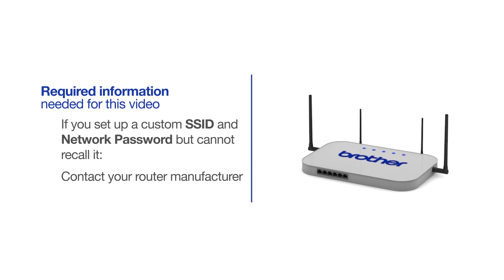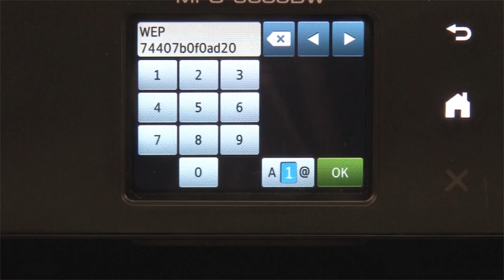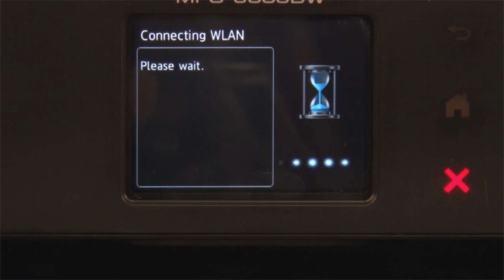MFCJ985DW – Connect to a mobile device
Learn how to connect your Brother MFC-J985DW or MFC-J985DWXL inkjet printer to a cellular phone, tablet, or other mobile device on a wireless network in this tutorial.

Models covered:
Brother MFCJ985DW
Brother MFCJ985DWXL

Quick Links / Table of Contents:
Models Covered 00:09
Required Information 00:19
Custom SSID and Network Key 00:47
Downloading iPrint&Scan 1:01
Configuring your Brother machine 1:15
Adding mobile device to the network 2:13

Transcript:
Welcome. Today we're going to connect your Brother MFC-J985DW to mobile device on a wireless network.

This video will cover multiple models and operating systems even though your machine may not match the model on the screen the overall process will be the same. (Video covers MFC-J985DWXL mobile wireless as well.)

After the connection process is finished, you will need to go to either the App Store or Play Store and download the Brother iPrint&Scan application in order to print and access other features of your machine from your mobile device.

Begin by pressing the WiFi icon on the touchscreen. Select “Setup Wizard” from the option list (Enable WLAN screen) Press “OK”

When prompted to switch to switch the interface to wireless, press “Yes”

Press “Yes” to apply your settings

Your installation in now complete.

* Be sure to download the iPrint&Scan application in order to use your printer from the mobile device

Customers also searched:
Brother MFC J985DW mobile wireless
Brother MFC J985DW XL mobile wireless